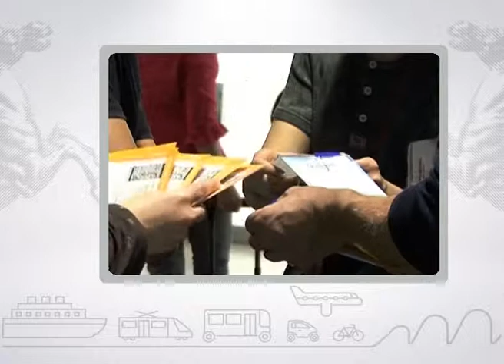Muoversi in Toscana Info - Edizione delle 9 del 10 dicembre 2017